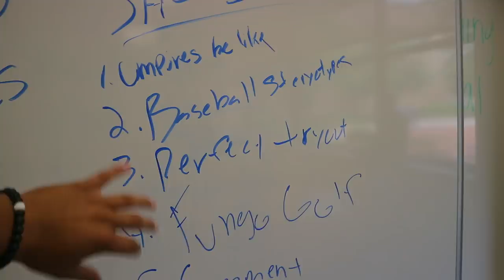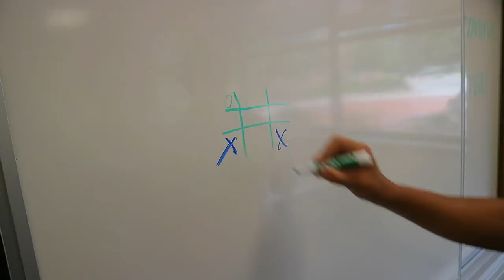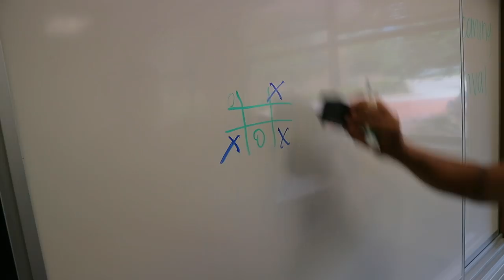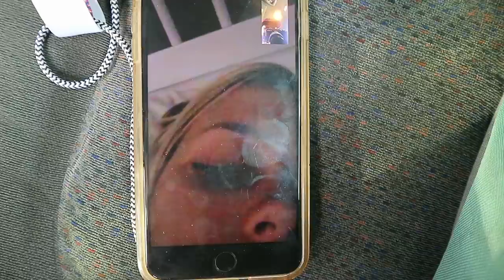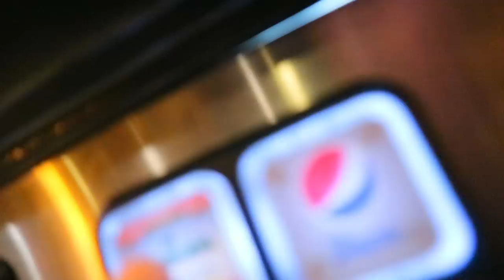HE MADE THE TEAM USA BASEBALL TEAM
400 likes and i will make another skit video!!